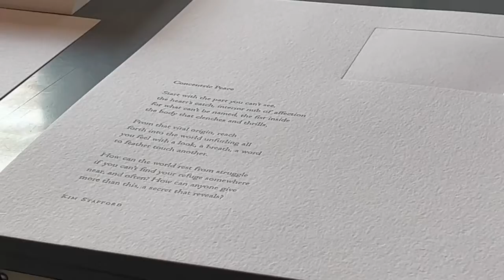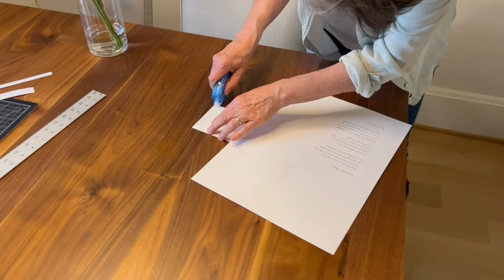Broadside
The  making of the broadside to accompany my book "I Hope You Find What You're Looking For" that features my photos and poems by Kim Stafford. Design by Sally Ann Field, printing by Letterpress PDX.